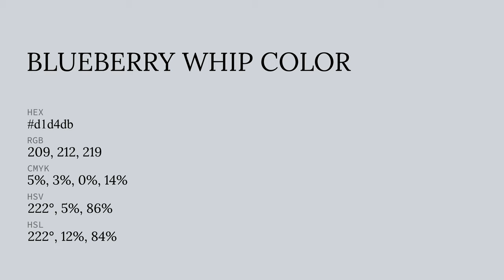Blueberry Whip color d1d4db hex color - Blue color - Warm color d1d4db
What color is Blueberry Whip ? d1d4db hex color - Blue color - Warm color d1d4db

Hex d1d4db Color Code is also known as Blueberry Whip color.

Hex d1d4db Color code in RGB color code model is created after adding 81.96% red color, 83.14% green color and 85.88% blue color.
Hex d1d4db Color code in CMYK color (process color) code model is generated after subtraction of 4% cyan, 3% magenta, 0% yellow and 14% black.